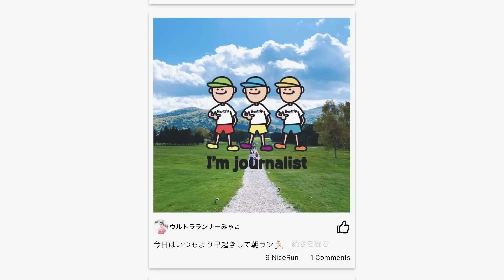【ASICS（アシックス）】新作厚底カーボンシューズ「METASPEED SKY+（メタスピードスカイプラス）」をシューズアドバイザーが徹底解説！「SKY」からのアップデートは？【シューズレビュー】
ASICS（アシックス）の新作・厚底レーシングシューズ「METASPEED SKY+（メタスピードスカイプラス）」をシューズアドバイザー・藤原岳久さんが解説。

新作シューズはミッドソール「FF BLAST TURBO」は4%増量し、カーボンプレートがミッドソール上部にフラットな形状で配置されたことにより、反発力が向上しました。

シューズの機能性は「SKY」からアップデートされていますが、必ずしも「METASPEED SKY+」の方が足に合うとは限らないとのこと。METASPEEDシリーズの各モデル（SKY+/SKY/Edge+/Ede）の中で「安定性や反発性を総合的に判断して、自分に合うシューズを見つけてもらいたい」と藤原さんは言います。

2022年6月から全国6地域で開催されているトラックレース「META : Time : Trials Japan Series」やスポーツショップで試着して、自分にフィットするシューズを見つけましょう。

1:32 METASPEED SKYからのアップデート
3:38 METASPEED SKY+に足を入れた印象
4:59 アッパーのフィット感

■【ASICS】「METASPEED」シリーズ4モデルを履き比べてレビュー！新作「METASPEED+」の進化は？【シューズレビュー】

■ 【ASICS】METASPEED＋シリーズの魅力を 川内優輝選手が語る！10年ぶりの自己ベスト更新までのストーリーやASICSシューズの履き分けもご紹介【インタビュー】

■ 【ASICS】最速シューズ新作「METASPEED+」シリーズ登場！「META: Time: Trials」に参戦！ジャパンシリーズも全国6地区で開催【体験レビュー】

【出演者紹介】
藤原 岳久さん
F・Shokai 【藤原商会】代表

■METASPEED SKY+
価格：¥27,500（税込）
‹メンズ・ウィメンズ›

【各種SNS】
▶️︎Runtrip公式SNS